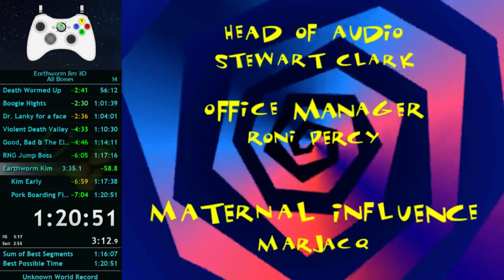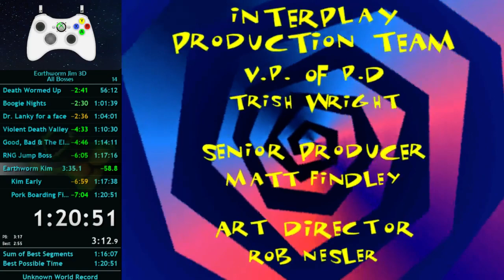All Bosses in 1:20:51 [World Record] | Earthworm Jim 3D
All Bosses requires to defeat every main boss of the game. These are:
- Psycrow
- Fatty Roswell
- Professor Monkey for a Head
- Bob & Number Four
- Earthworm Kim

This run is pretty different to 100%, since it skips some of the longer missions early on in the game, some of the backtracking for a few marbles and also skips every udder in the fantasy levels (as well as a few marbles). 50/74 udders (to open Fantasy) and 950/1000 marbles (to open the Bob fight) are obtained in this category.

If you are interested in running this game or just staying up to date with Jim 3D stuff, then I would advise joining the 'Earthworm Jim 3D' discord.

This run isn't perfect by any means, I can see it going to a 1:18 with some better luck on Roswell/Kim and without any major-ish mistakes. However, this is a pretty decent run for the time being.